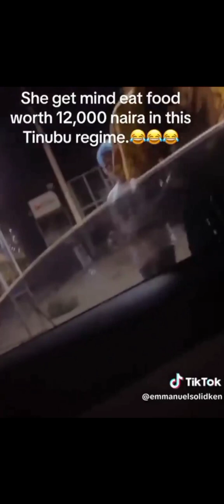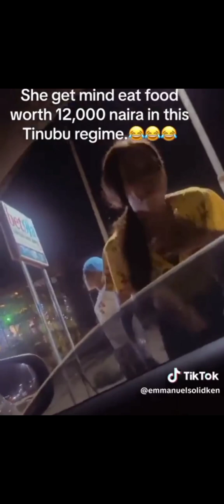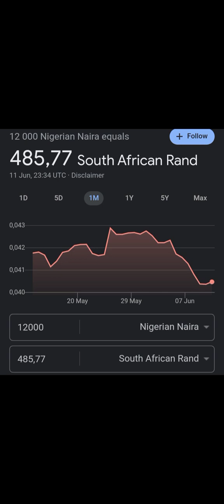A video of a man refusing to pay a bill after inviting a lady out. Dear broke men😭😭